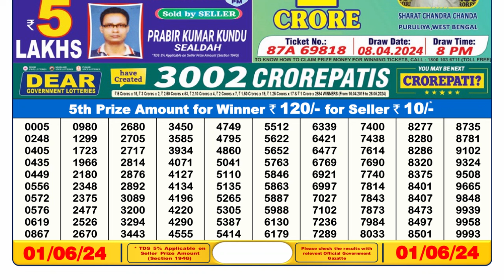🔴Dear Lottery Sambad Live 6pm today 01.06.24 Nagaland State Lottery Result